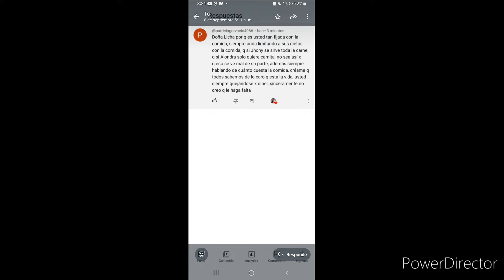Me hice trensitas 😂 Me regalo mojarras mi sobrino / Les mando un fuerte abrazo ala distancia ❤️❤️😘